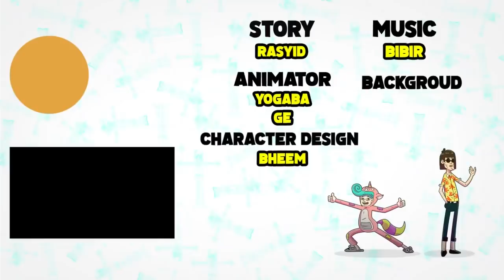Upin Ipin Terbaru 2021 | FULL Episod Baru Upin & Ipin Musim 15 - Pertolongan Pertama